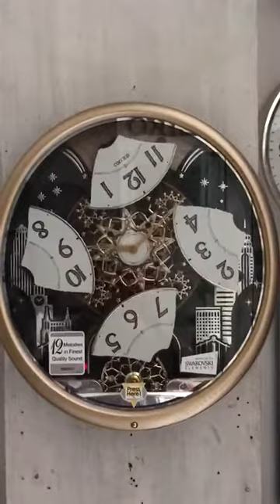Demo Jam DINDING SEIKO QXM 285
Seiko Melodies in Motion QXM285G :
- 20 colourful sparkling lights (LED) synchronized with hourly melodies
- On the hour, the clock plays a melody
- (12 Hi-Fi melodies + Opening & ending)
- Light sensor disengages all melodies and motion when it becomes dark
- Demonstration button
- Volume control
- One way rotating pendulum
- Plastic case
- Dimension: 46.8 x 42.4 x 10.9 cm
- 3.5 kg
- D x 4pcs (include)
- Melody Selection:
A: Public Domain Classic
- The Four Seasons "Spring"
- Kanon
- Eine Kleine Nachtmusik
- Symphony No. 6 "Pastoral"
- Morning from Peer Gynt
- La Traviata "Drinking Song"
B: Public Domain Christmas Melodies
- Deck the Halls
- O Tannenbaum
- Silent Night
- Jingle Bells